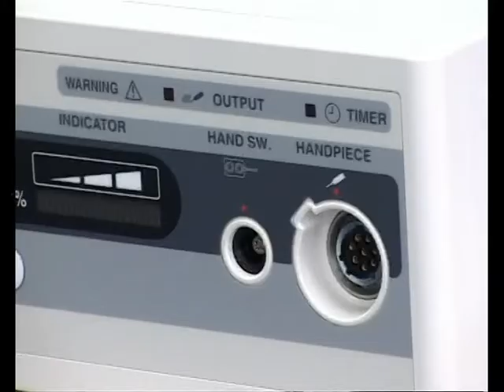Бебзолно вадење крјници во битолската болница